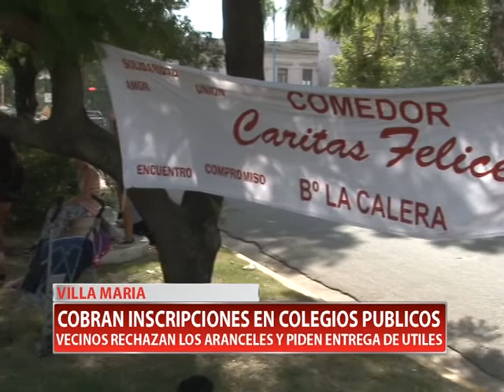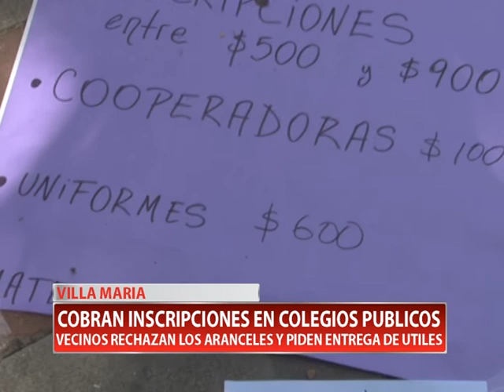COBRAN INSCRIPCIONES EN COLEGIOS PUBLICOS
Vecinos de distintos barrios y de Villa Nueva se congregaron en la municipalidad y marcharon hacia la sede del Gobierno de Córdoba, para pedir útiles escolares y protestaron por el cobro de inscripciones y cooperadora que imposibilita la continuidad de sus hijos en colegios públicos.